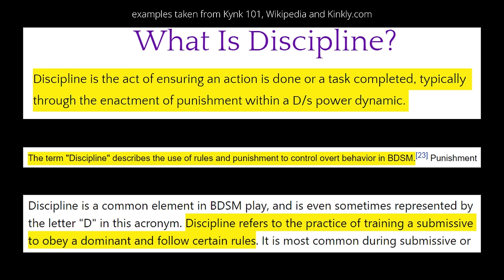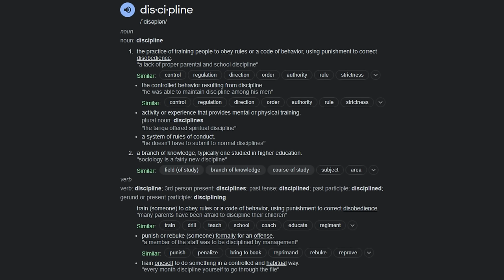The Key To Discipline: Exploring the Hidden "D" in BDSM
▼▼▼ VIDEO INFORMATION ▼▼▼

All of my videos are intended to provide safety information for adults who choose to engage in these activities as well as combat stereotypes and misinformation. In addition, these videos may contain educational commentary on queer issues, pop culture, and news items. No portion of my content is meant to be used for gratification, nor is it intentionally salacious.

In this video, we'll be discussing everything you've wanted to know about discipline! Discipline is the hidden "D" in BDSM and rarely gets the attention it deserves. So what exactly is discipline? How is it different from, and how can it complement, everything from power exchange to bratting? Let's talk about it.

00:00 - introduction
02:05 - the stereotype of discipline
04:18 - what IS discipline, then?
06:49 - this is not willpower or the opposite of "laziness"
09:33 - discipline is the secret spice of kink
10:40 - what about bratting?
12:50 - disentangling power exchange and discipline
15:43 - corporal punishment
17:25 - bondage and shibari
21:45 - understanding what YOU want
24:38 - final thoughts

▼▼▼ EVERYTHING ELSE ▼▼▼

Credits/Attribution (Music):
Artist: Audionautix

Evie Lupine
4233 SE 182nd Ave
# 357